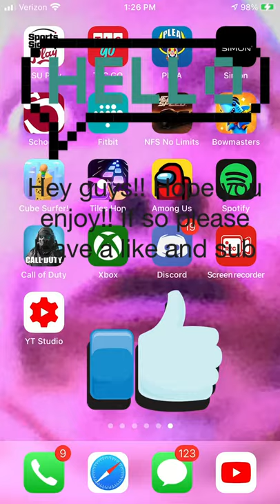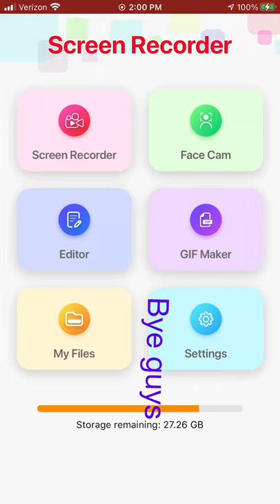Episode 1 of my Minecraft let’s play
Just note that this is a random seed